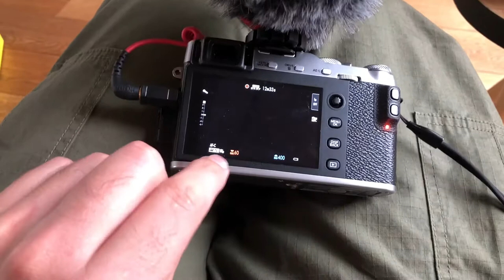TIP voor filmen met FujiFilm X-E3 en eigenlijk elke digitale camera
Snelle tip voor filmen met een digitale camera met automatische belichting. Bij het filmen heb je een vaste sluitertijd nodig (afhankelijk van je framerate) dus moet je wel je belichting controleren met de ISO waarde of het diafragma.

Als fotograaf heb ik dan de gewoonte een vaste ISO waarde te kiezen en mijn diafragma het werk (al dan niet automatisch) te laten doen. Maar dat is dus verkeerd. Want met lenzen die voor fotografie gemaakt zijn krijg je dan die kleine sprongetjes van het diafragma in beeld bij het aanpassen van de belichting.

Om dit te voorkomen kun je met de auto-iso instelling aan de slag. Kies dan een vast diafragma (naargelang de situatie) en gebruik de auto iso instelling om de belichting te corrigeren. Zoals je in de video ook kunt zien gaat dat wel vloeiend.

Omdat je dan een vast diafragma vast hebt moet je natuurlijk wel nog in het oog houden dat de belichting nog wel binnen het bereik van je auto iso instellingen correct in te stellen valt. Zoniet zal je beeld onder- of overbelicht zijn.